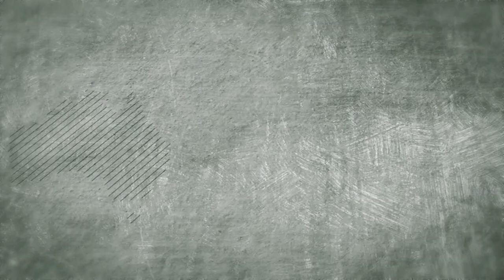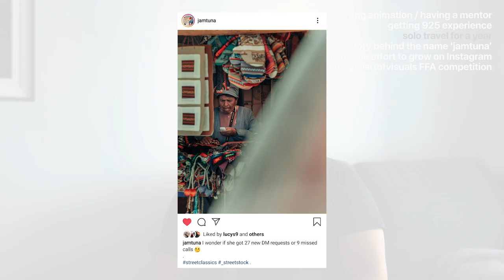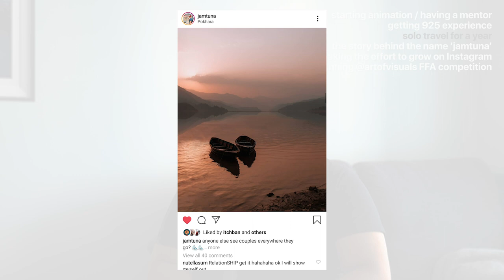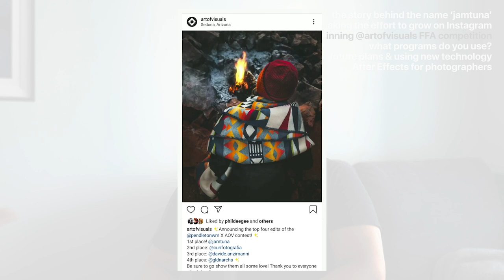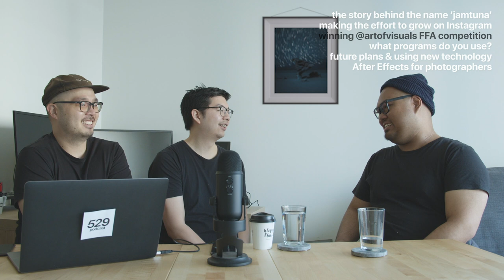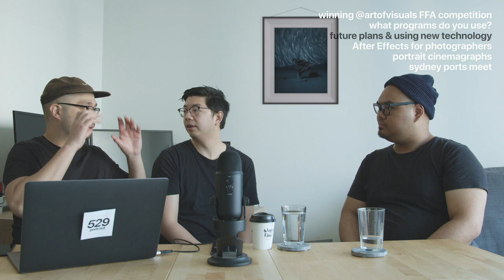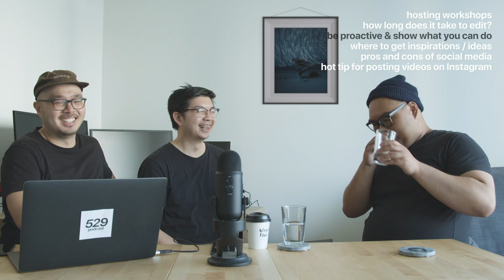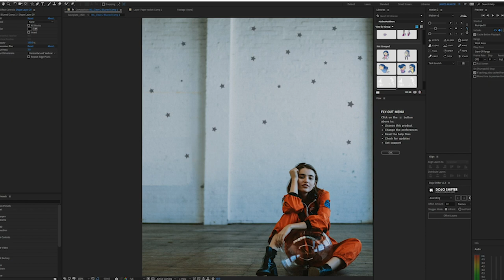Cinemagraphs & standing out on Instagram w/ Jamtuna - 529 Podcast 011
This week, we chat with James Tran (@jamtuna) about how he set himself a goal to set aside a full year to chase the 529 life. James' cinemagraph & motion design work is definitely a fresh take on Instagram and adds more depth to what is possible on the platform.

Hosted by @demas & @itchban